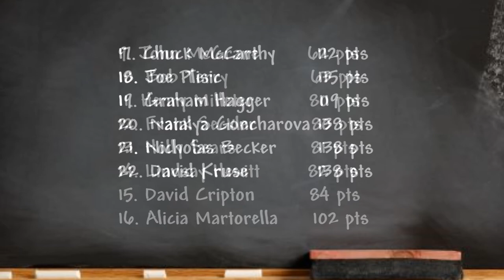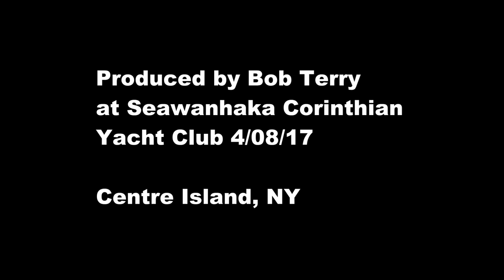Seawanhaka Spring Fling 2017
Seawanhaka Spring Fling Regatta  - 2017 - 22 boats braved gusts to 24 mph in seven races.  Only ten sailors lasted 'til the end!  Racing in Oyster Bay Harbor off of Billy Joel's house.
The blurry spots on the vid is water on the lens - can't be avoided on a windy day!